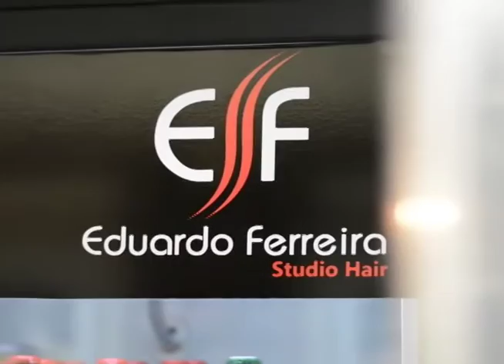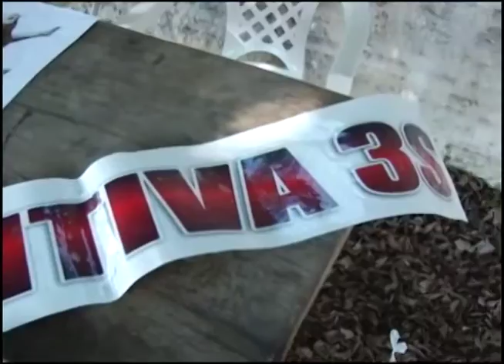GIRO CIDADE 21 07 2016